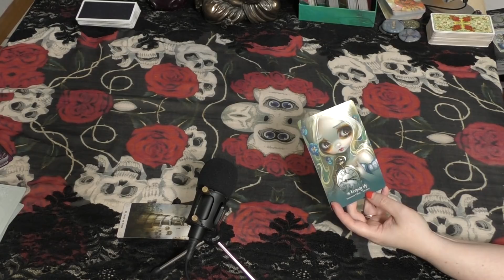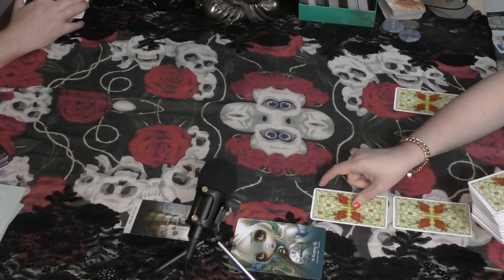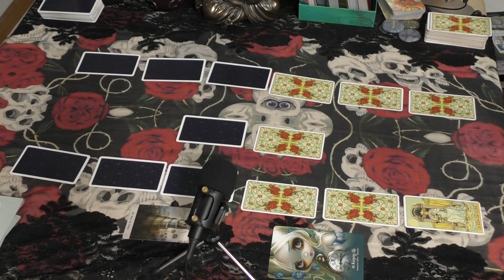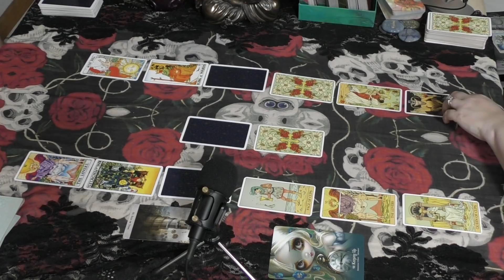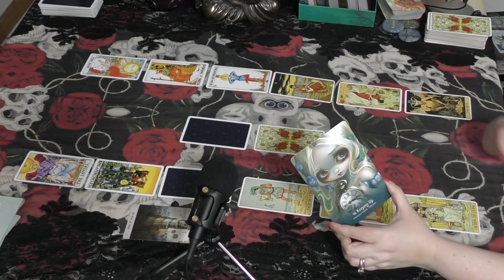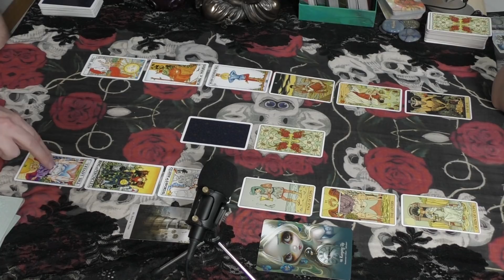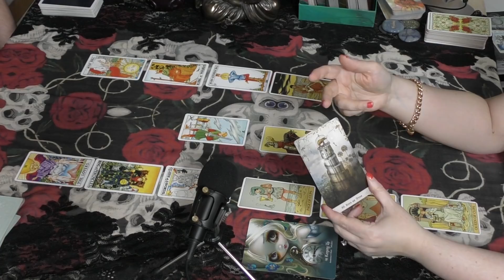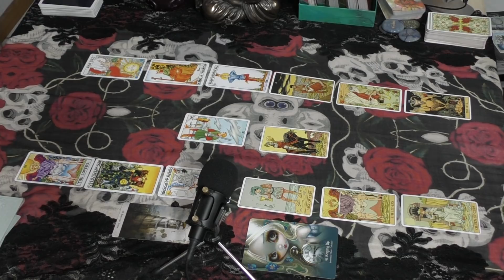Aries APRIL 2019 He Said She Said ONE LAST TRY! Tarot Reading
EXTENDED VERSION LINK (PART 2 COMPREHENSIVE)

Decks used in this video:
Alice the Wonderland Oracle - Lucy Cavendish & J. Becket-Griffith
Oracle of Mystical Moments - Catrin Well-Stein
After Tarot Deck - Corinne Kenner, P. Alligo et al
Universal Tarot - Pamela Colman Smith & Stuart R. Kaplan et al

Tarot is to help and guide, you are always in control of your own destiny.  I assume no responsibility for your actions.  Please be sure to always act for your highest good and that of those around you.  Tarot may or may not resonate with you, please do not force the reading to fit with your situation.